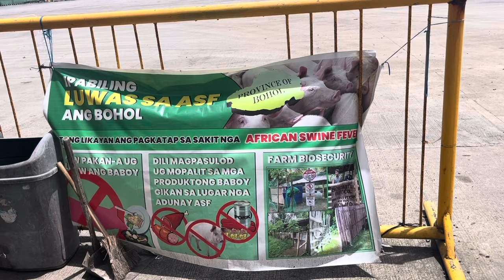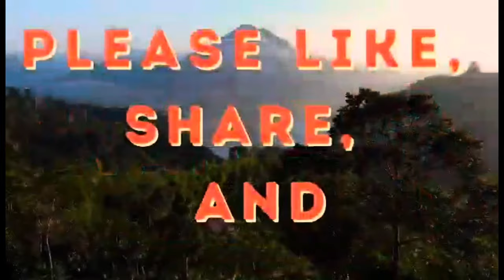NAKAULI NAKU SA FAMILY HOUSE/DI SILA MOSUGOT SA AHONG PANANGHID/TerryButst